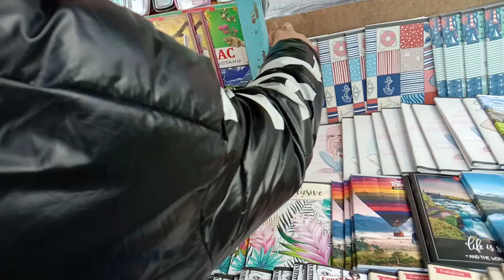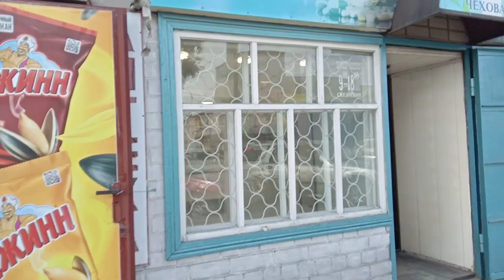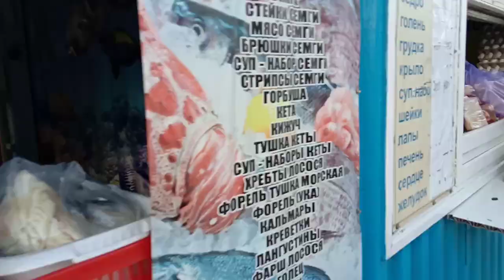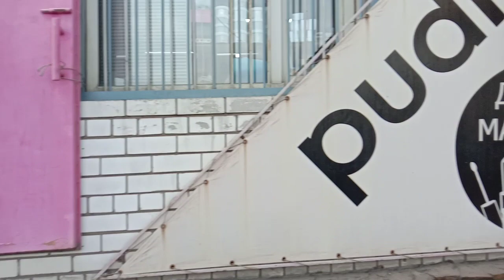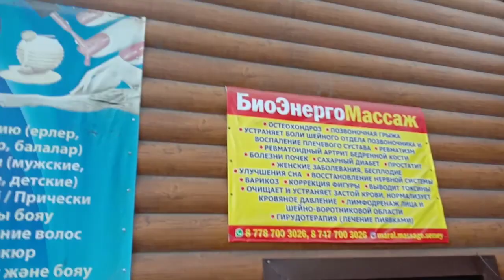90.г.Семипалатинск.Базар нашего города, маленькая его часть.